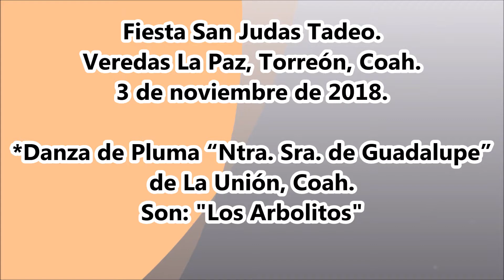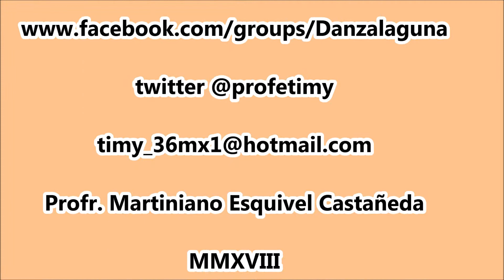Danza de Pluma "Ntra. Sra. de Guadalupe" de La Unión, Coah.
*Danza de Pluma “Ntra. Sra. De Guadalupe” de La Unión, Coah. Fiesta San Judas Tadeo. Veredas La Paz, Torreón, Coah.
3 de noviembre de 2018.